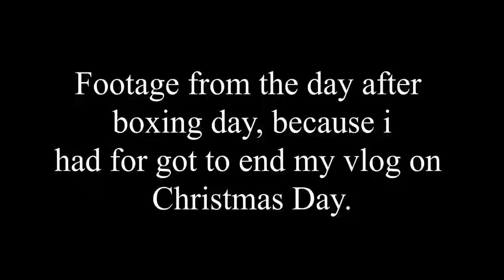Christmas 2018 - Getting High of Presents / Vlog 1 /2019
Hey guys, sorry its been so long since i last uploaded, but its a new year and i'm going to be uploading a lot more on the channel. Also Happy New Year to everyone. this is a vlog just over the christmas period, but i will be uploading vlog from our holiday last year very soon.

PS - Turn on my post notifications so you never miss a new video.

Vlogging Equipment -

Manfrotto Tripod -

PC -
PC Specialist Vortex Colossus Gaming PC

Editing Software Adobe Premiere and Photoshop/ Divinci Resolve 15 - Free